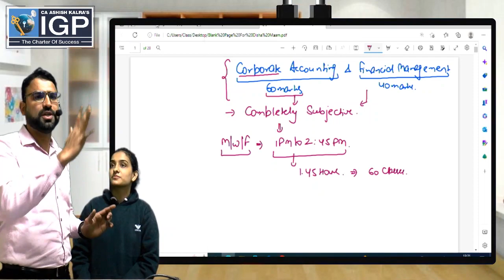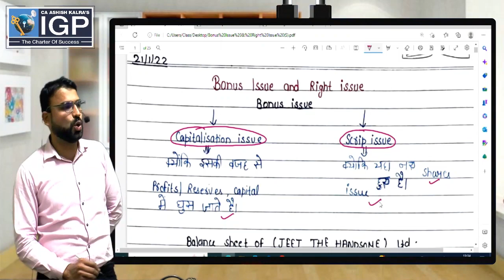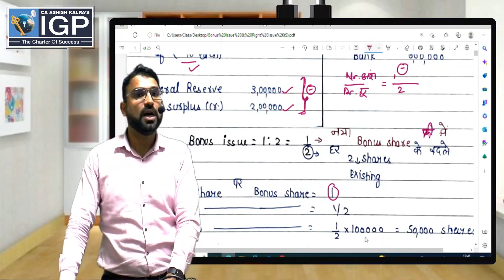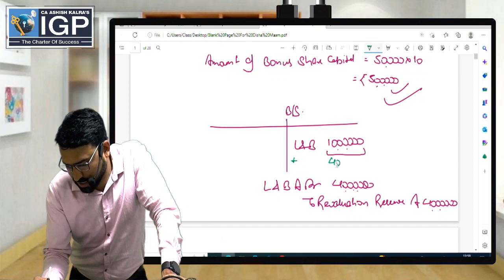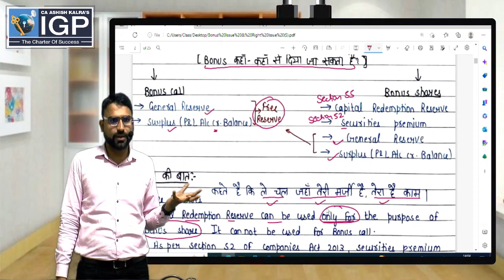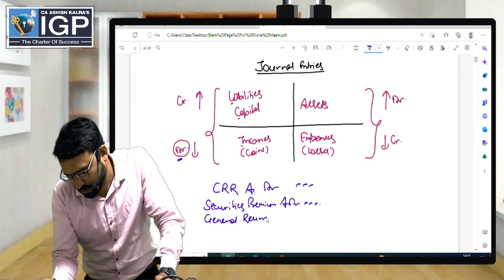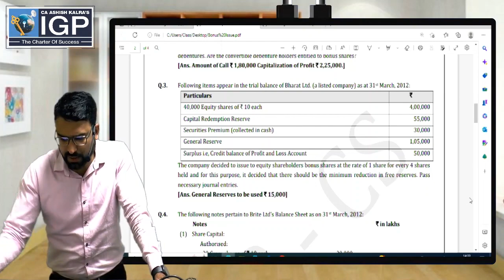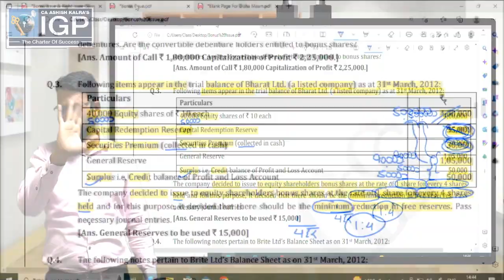CS-EXEC. CORPORATE ACCOUNTING | DEMO LECTURE -1| BONUS ISSUE SESSION | BY CA JITENDER SINGH SIR